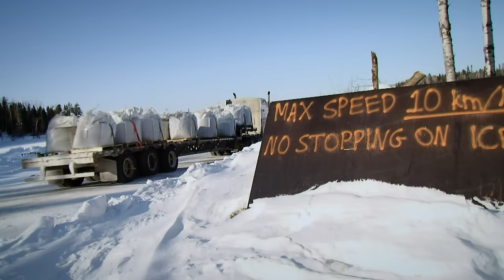Ice Road Truckers: Lisa Almost Falls Through the Ice (S9, E4) | History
Lisa bails on her rig when it looks like it might fall through a well-traveled ice road in this scene from "New Cold Blood."

Ice Road Truckers
Season 9
Episode 4
New Cold Blood

For two months out of every year, a group of exceptional men find their way to the Canadian tundra to undertake one of the most dangerous jobs on earth.  In a time honored tradition in the thick of winter, truckers in giant eighteen wheelers carry vital equipment and supplies to miners hundreds of miles away.